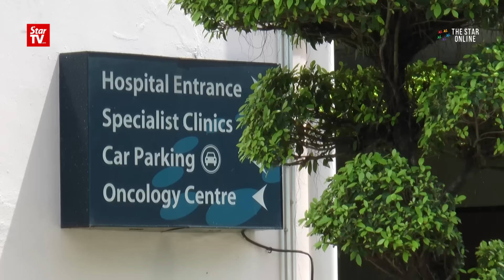2,600 healthcare graduates employed on contract basis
Health Minister Datuk Seri Dr S. Subramaniam said on Sunday that the placement of 2,600 medical, dental and pharmacology graduates in the government sector on contractual basis  has underway since December 2016.